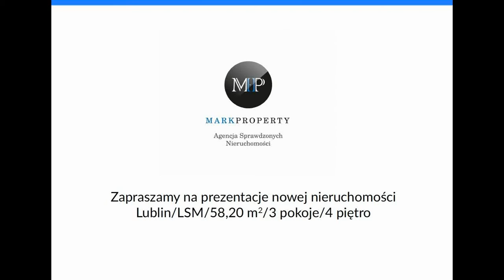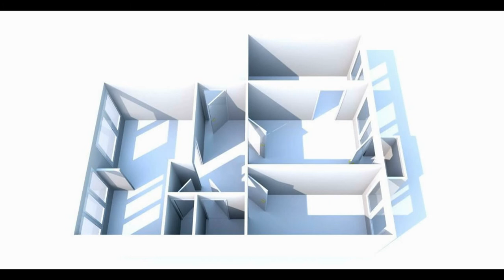Lublin/LSM/58,20 m2/3 pokoje/4 piętro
Mamy w swojej ofercie przytulne, gustownie urządzone, dające poczucie prawdziwego domowego ogniska mieszkanie 3 pokojowe o powierzchni 58,2 m2 na LSM. W jego skład wchodzą trzy niezależne pokoje, przedpokój, kuchnia z jadalnią, łazienka z oddzielnym WC. Do mieszkania przynależy również balkon i piwnica. Mieszkanie jest na najwyższym piętrze w bloku czteropiętrowym. Jest w pełni umeblowane, na podłogach są panele oraz parkiet, okna plastikowe.

Lokal idealny zarówno dla rodziny z dziećmi jak i dla osób w jesieni życia. Dodatkowym atutem zwłaszcza odnośnie powyższego przeznaczenia mieszkania, jest stosunkowo niski czynsz, tj. ok. 400 zł i obejmuje ogrzewanie, zaliczkę na wodę ciepłą i zimną, opłaty administracyjne, fundusz remontowy oraz wywóz odpadów.

Osiedle dobrze zagospodarowane, pokryte liczną zielenią i siecią terenów spacerowych z pięknym widokiem na skwer osiedlowy. Dogodny dojazd do centrum i innych dzielnic miasta.

Nasze biuro gwarantuje bezpieczeństwo transakcji, sprawdzenie wszystkich dokumentów, dopilnowanie formalności oraz rzetelną i profesjonalną obsługę.

Zapraszam do kontaktu i na prezentację!
Ewelina Wrona

Oferta MPR-MS-1408

Mark Property Agencja Sprawdzonych Nieruchomości
20-029 Lublin
ul. M.C. Skłodowskiej 3, pokój 3.06 piętro 3